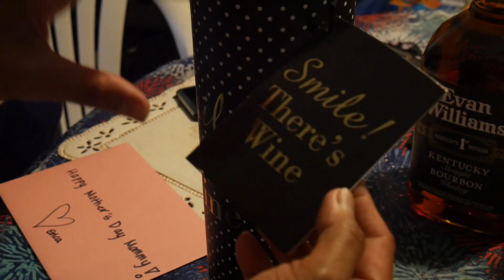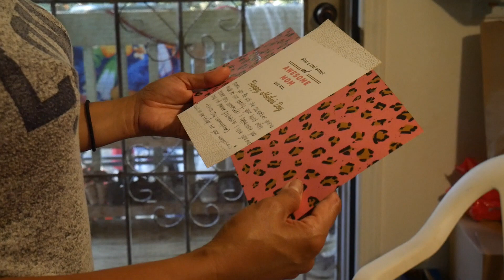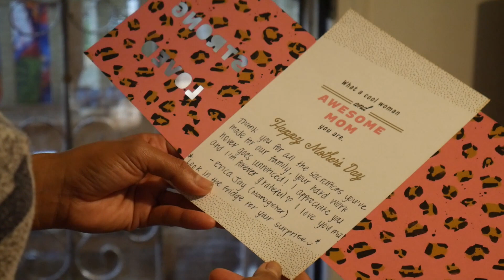Island family adventure exercise day on Kauai, Hawaii | How to get fresh organic coconut juice|GoPro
Aloha from beautiful Kauai, Hawaii.  Let's hike to a couple beautiful waterfalls.  Then Jess shows us how to get fresh organic coconut juice.